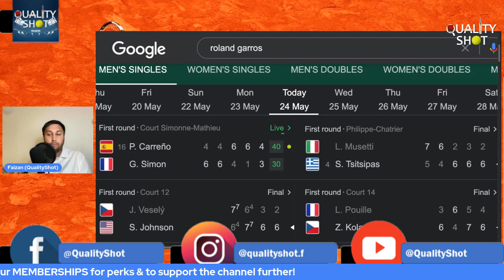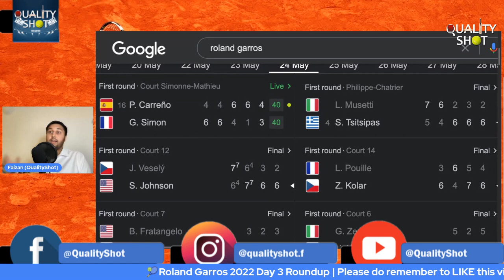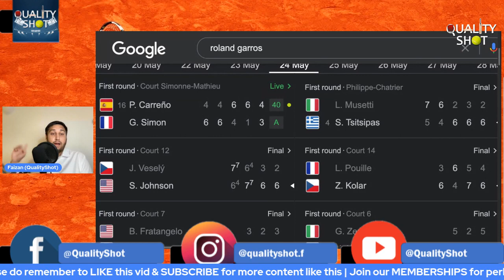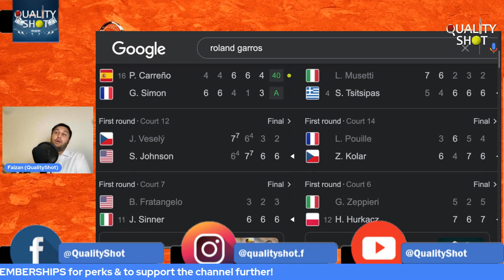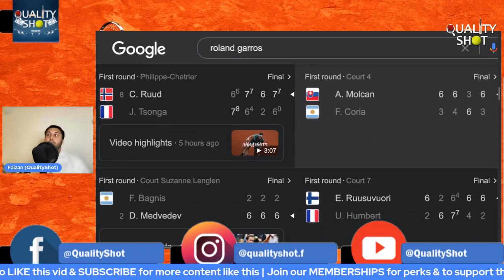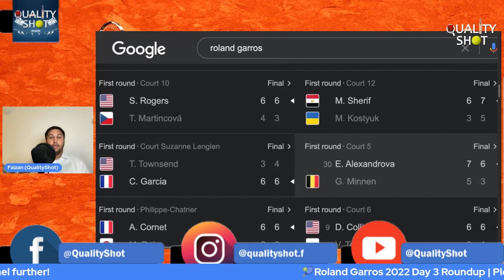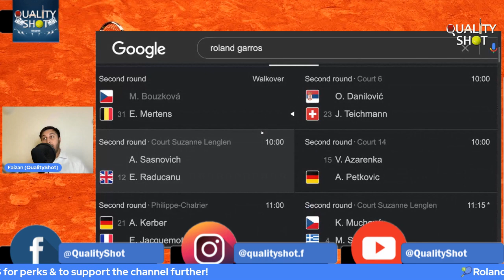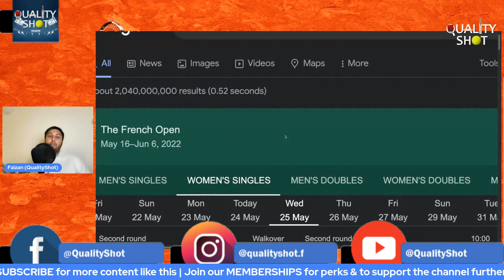🎾Roland Garros 2022 Day 3 Roundup | Medvedev & Halep win | Tsitsipas scare vs Musetti | Shapo Loss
The Roland Garros 2022 WTA event n Paris, France will feature the best players in the world including Iga Swiatek, Paula Padosa, Ons Jabeur, Aryna Sabalenka, Maria Sakkari, Barbora Krejcikova, Emma Raducanu, Naomi Osaka, Simona Halep, Belinda Bencic, Anett Kontaveit, Karolina Pliskova, Danielle Collins, Garbine Muguruza,

The Roland Garros 2022 official ATP event in Paris, France will feature the best players in the world including Carlos Alcaraz, Stefanos Tsitsipas, Daniil Medvedev, Alexander Zverev, Rafael Nadal and Novak Djokovic.